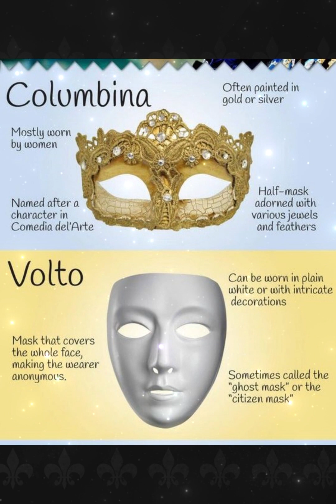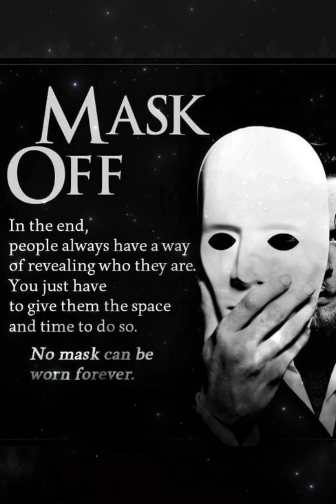Masks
Etsy Oddities
Etsy.com/shop/synisterfourwinds